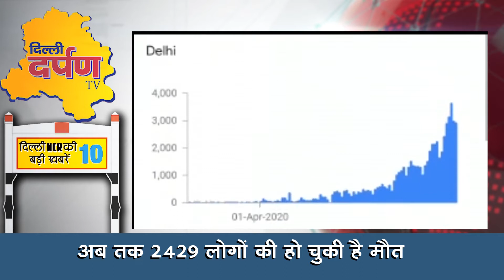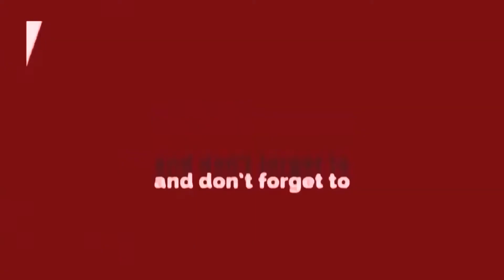DELHI | क्या है दिल्ली की आज की प्रमुख खबरें ||26JUNE 2020 दिल्ली टॉप 10 न्यूज़ || दिल्ली दर्पण टीवी